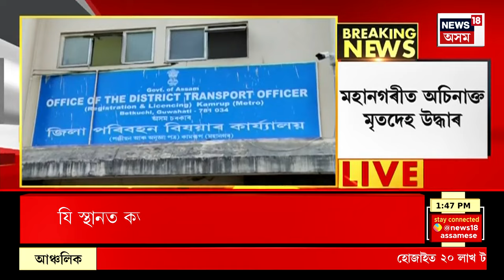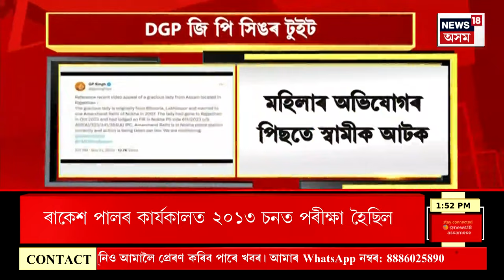APARADHNAMA : ৯ নৱেম্বৰত অসম চৰকাৰে গঠন কৰিছিল SIT | APSC Cash for Job Scam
APARADHNAMA | SITয়ে আটক কৰা ছাহজাহান সৰকাৰ, ঐশ্বৰ্য জীৱন বৰুৱাক গ্ৰেপ্তাৰ
0:00 Intro
9:07 মহানগৰীত অচিনাক্ত মৃতদেহ উদ্ধাৰ
n18oc_crime